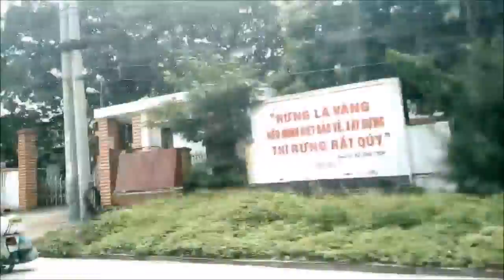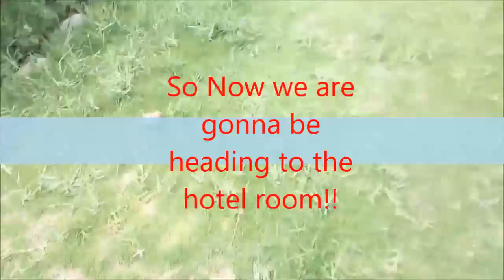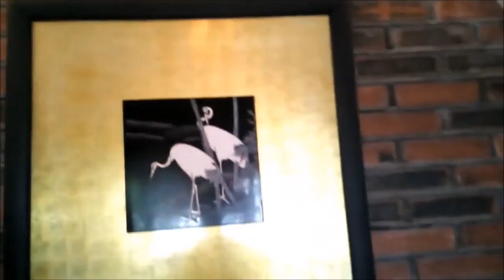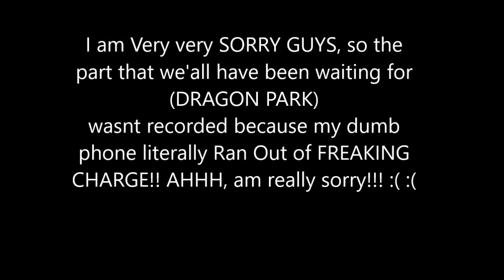Hotel Room Tour Ha long Bay Vlog #1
Song was provided by: FortuneFam

Abstract - Neverland (ft. Ruth B) (Prod. Blulake): Song was provided by SwaggyTracks!
THANK YOU SWAGGY TRACKS FOR letting me use this song!!

Huge thanks to FortuneFam and Swaggy Tracks for letting me use their songs!

Artist: Ruth B
Track: Lost Boy
Director: Emil Nava
Producers: MaryAnn Tanedo, Lanette Phillips
Exec Producer: Lanette Phillips
Production Company: Two Bridges Entertainment
Director of Photography: Isaac Bauman
Editor: Sean Fazende
Timing: 4:11

Ruth B. - Lost Boy (Official Video): Song was provided from
RuthBVEVO